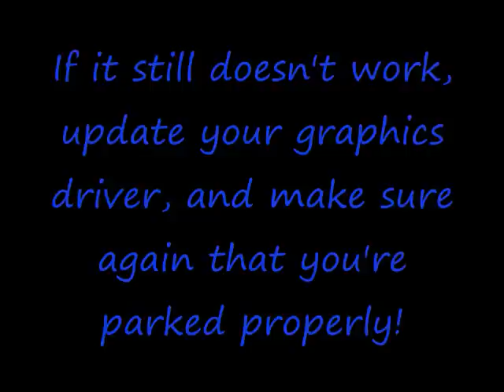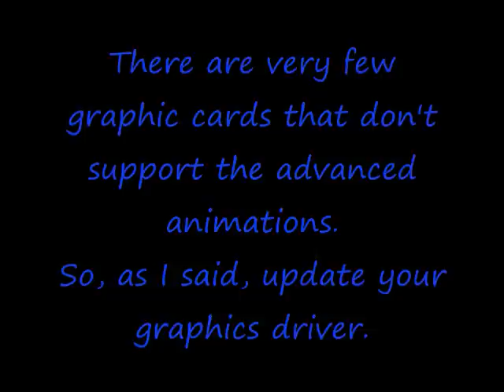FSX Tutorial: Jetways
a little video. from my knowledge.